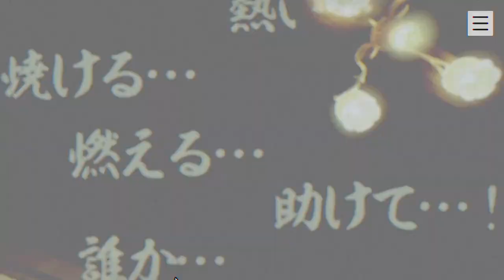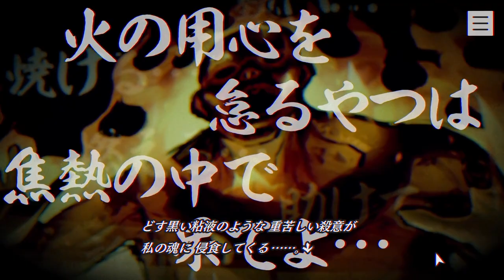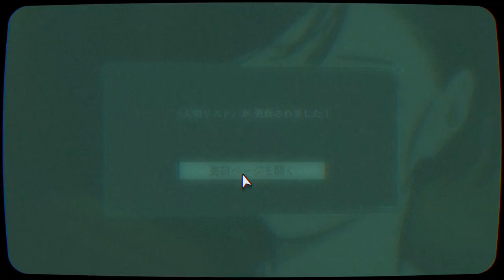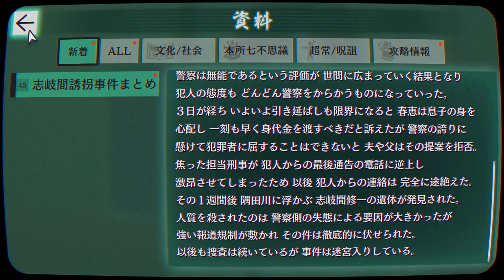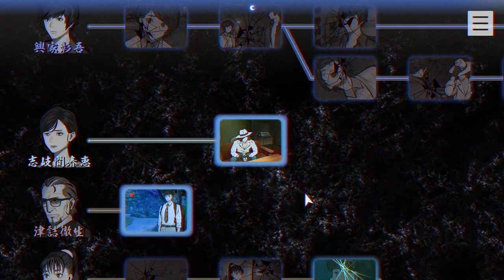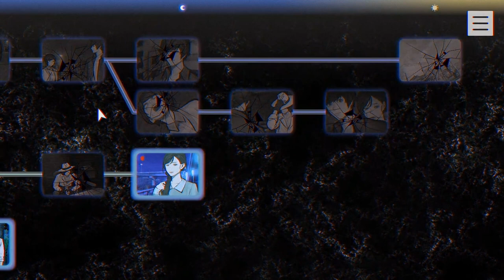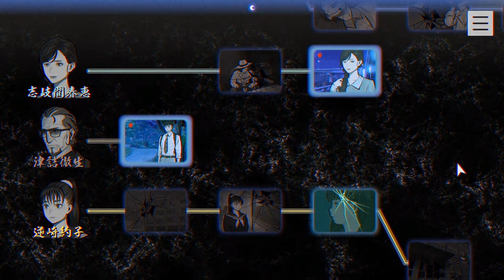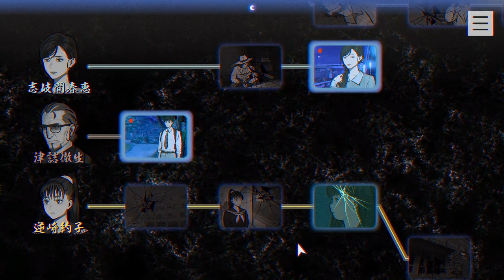【2人実況】"プロタン”の華麗なる推理【パラノマサイト FILE23 本所七不思議】#8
喰いタン懐かしいよね。内容なんにも覚えてないけど。
今回なんか話脱線しまくってんな。